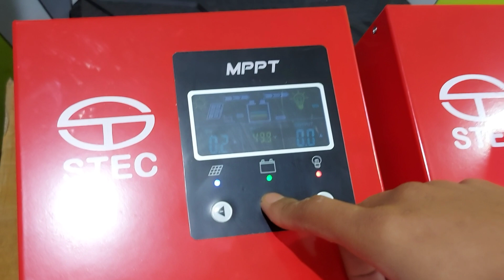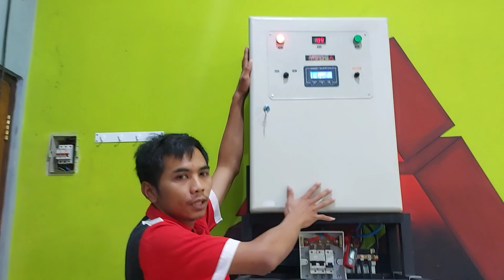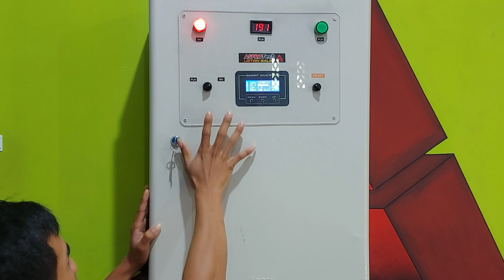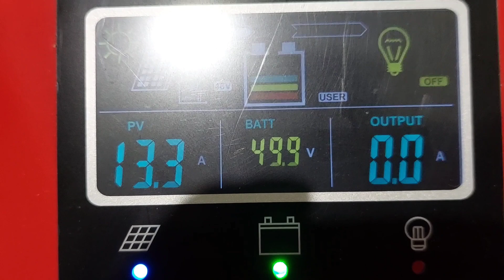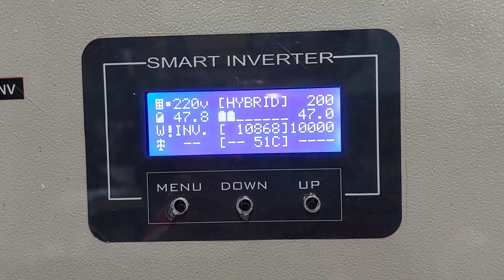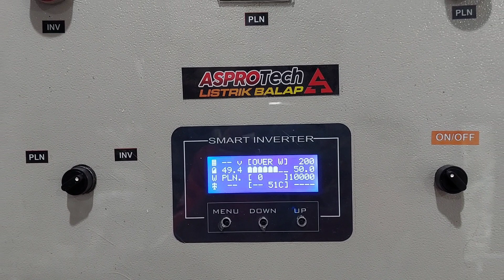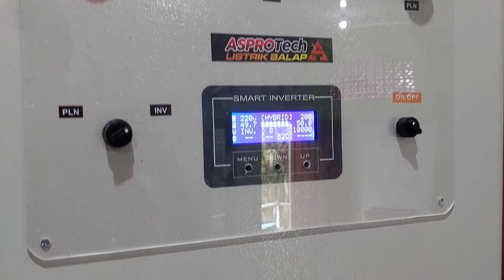10.000 WATT INSTALASI PLTS OFF-GRID di BEKASI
KONSULTASI CUSTOM & PEMESANAN
1-KONSULTASI
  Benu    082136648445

2-PEMESANAN/ADMIN
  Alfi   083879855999